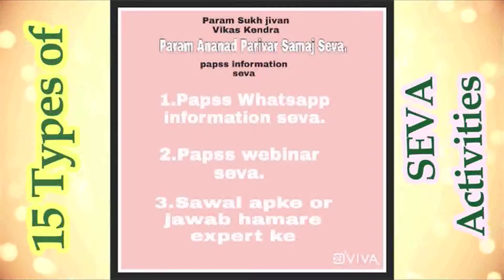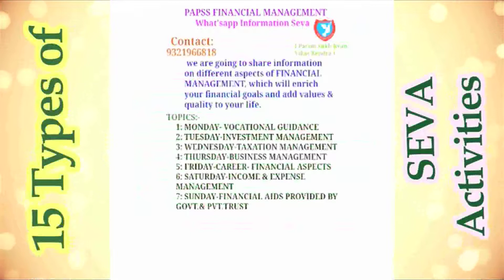Everything Is Wonderful l Akshay Tritiya l Episode 2770 l P.Pu.Pankajbhai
PPuPankajbhai enjoys scientific practical divine living today as shown by God.

Current Events / Upcoming Events :
Will be declared soon.

Live Akshay Tritiya Mahasatsang and Bhaktisandhya
16th May 2021

7 Whatsup Seva :
1. PAPSS Health WhatsApp Information Seva
2. PAPSS Senior Citizens' WhatsApp Information Seva
3. PAPSS Womens' WhatsApp Information Seva
4. PAPSS Youth WhatsApp Information Seva
5. PAPSS Matrimonial WhatsApp Information Seva
6. PAPSS Parenting WhatsApp Information Seva
7. PAPSS Finance WhatsApp Information Seva

નમો જિણાણં